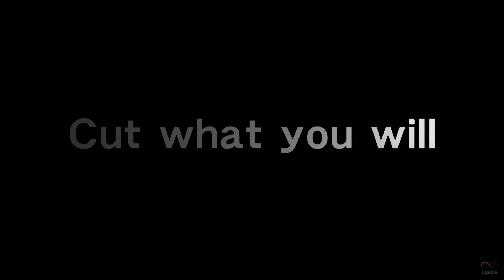07 g Metal Gear Solid Rising 4k... For Geek Playlist on your Smart TV 'ala Aquarium Mode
This is my geek playlist playing on my Big TV the whole day from a connected flash drive
I thought, maybe some geeks out there would also like to do this on their Smart TVs as well, like an aquarium
It starts from 80s 90s Cartoon Openings, nes famicom era, sega era, arcade era, Image comics era, SNES era, Animes 90s Eraa, Anime 2000s era, FF7 8 9 10 Spirits Within.. then so on
So here it is^_^ Have FUN too!

There will also be 2nd 3rd 4th variation playlist that starts at NES Era, Sega Era, Arcade Era, Comics SNES Era..
So you can start in an era easier, rather than always at the beginning cartoons 80s era

1st Geek Playlist on your Smart TV ala' Aquarium Mode